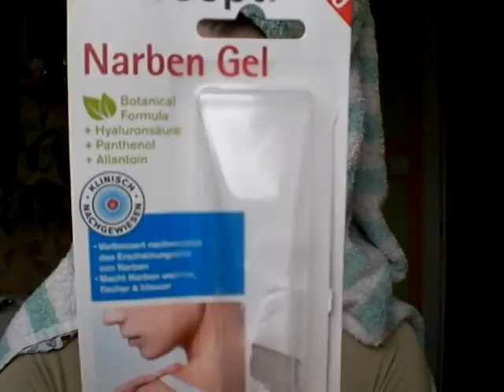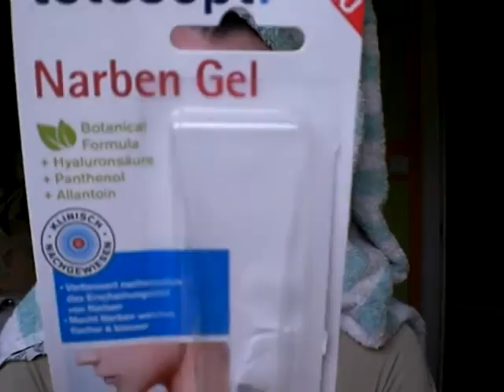Fältchen, Linien, Falten, oder doch eher.... was ganz anderes??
Viel Spaß! :*